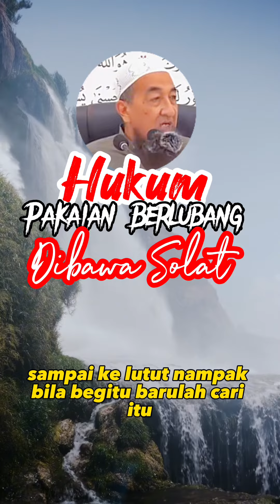Hukum Pakaian Berlubang Dibawa Solat